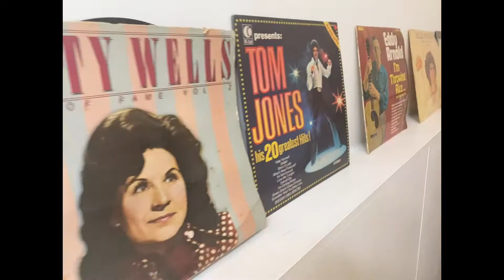Kings cross London Italian restaurant:CASA tua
Testing out a central London Italian restaurant